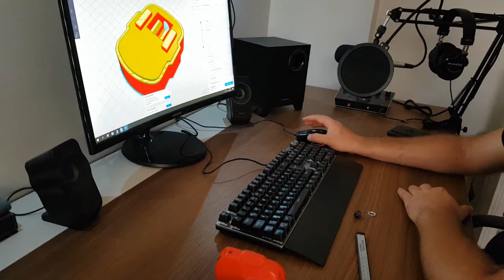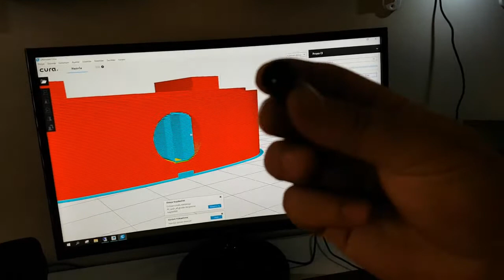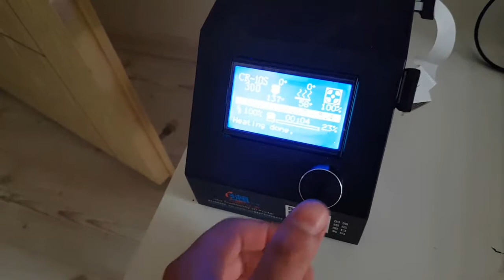Şarjlı Matkabı Elektrikliye Çevirme (3D Baskı İle Yenileme)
Herkese selamlar,

Kişisel youtube kanalımda yaptığım tasarımları paylaşıyorum. 3D modelleme, 3d baskı ve arduino üzerine çeşitli konularda hem kendimi geliştiriyorum hem de öğrendiklerimi aktarmaya çalışıyorum.

5. Jenerasyon Oyuncak Çamaşır Makinesi